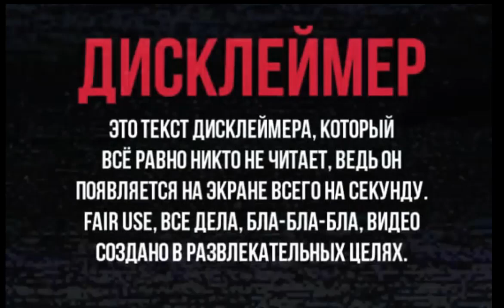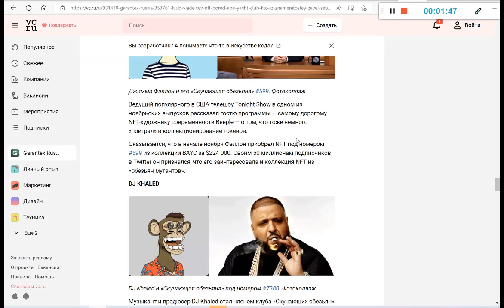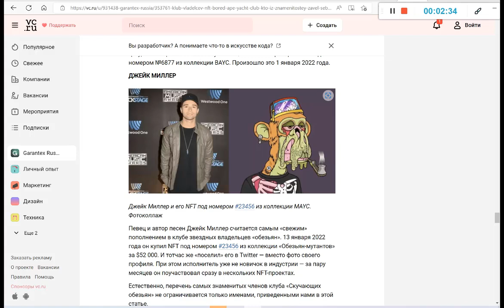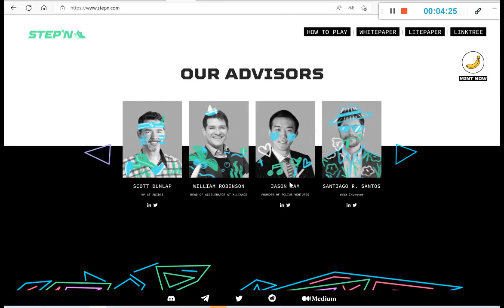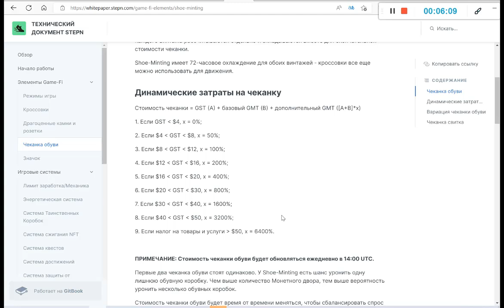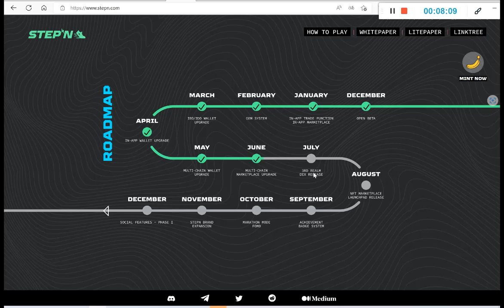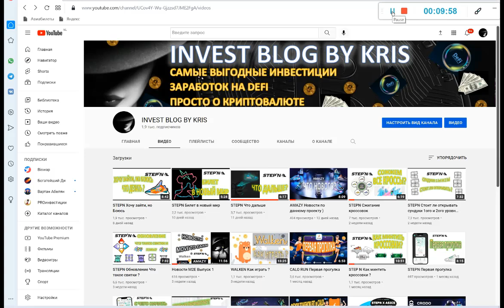STEPN Обновили RoadMap Что нас ждет ?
🚀Все актуальные новости публикуются у меня на канале.